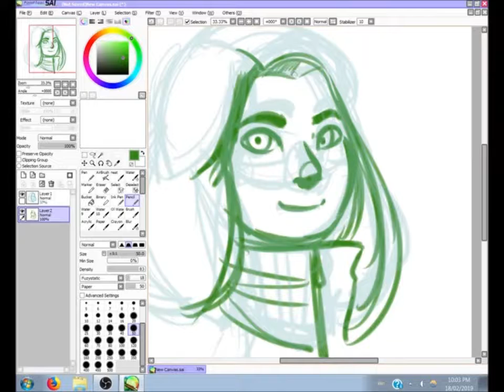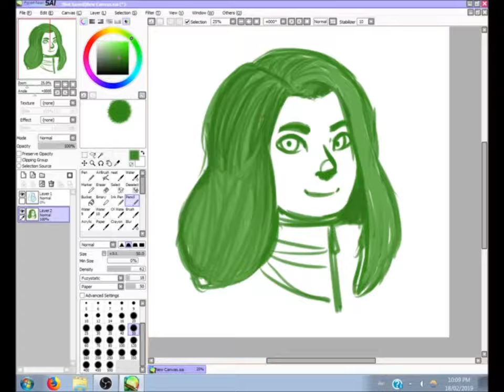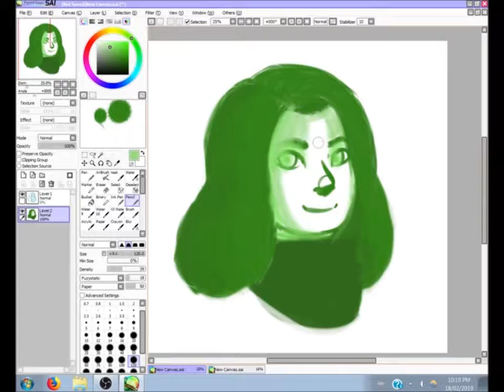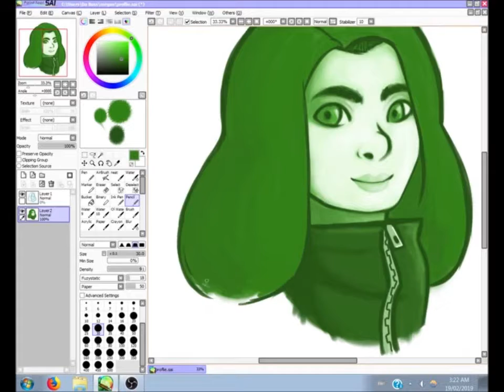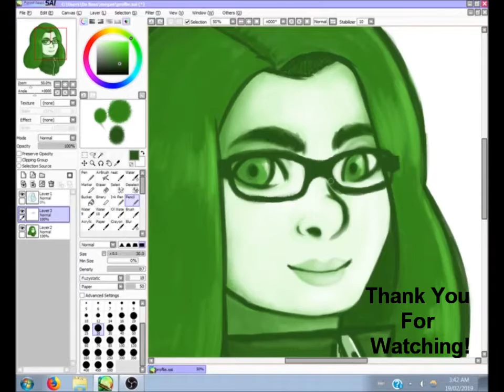SpeedPaint #4 Making a New Profile Picture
*note: there are some bright flashes around 2:36 to 2:42

it's about time i made a new self portrait, not 100% accurate, but at least it's cute. but it did take forever to draw my glasses...
also, i really like doing one colour pictures. maybe i should do more of them.